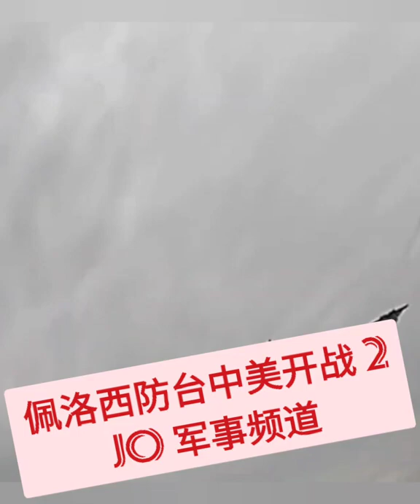💜💜❤️❤️🧡💙⚡⚡⚡美国总议长佩洛西访台会不会引发中美开战 (Jo 军事频道) Pelosi Visit Taiwan Raises US & China Tension Part 2